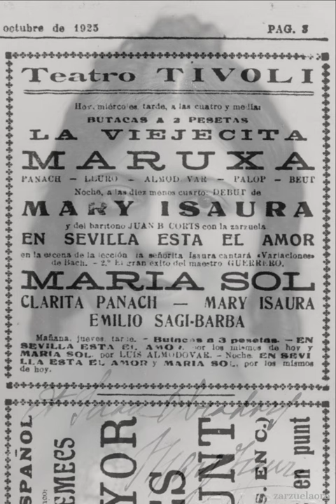Mary Isaura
Mary Isaura, tiple ligera. Audio: Mary Isaura en la ópera "Don Gil de Alcalá" (Penella) y en la zarzuela "La viejecita" (Fernández Caballero)